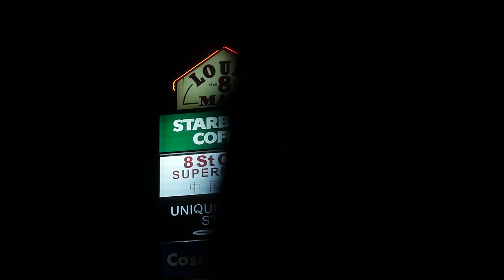A short film about our cat, LOU.